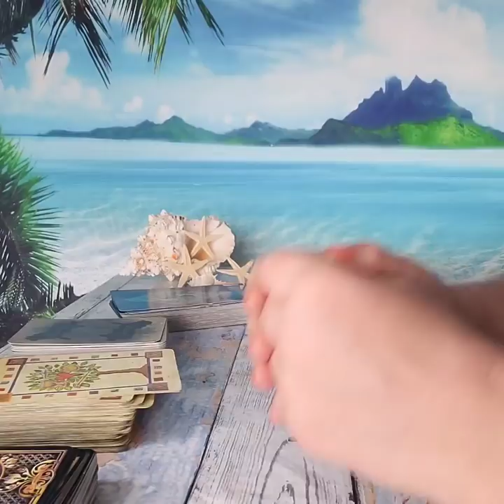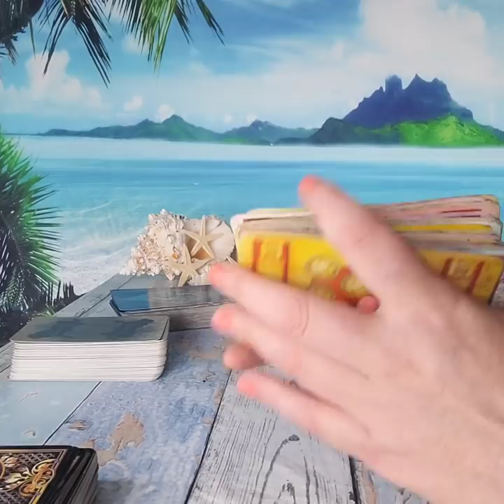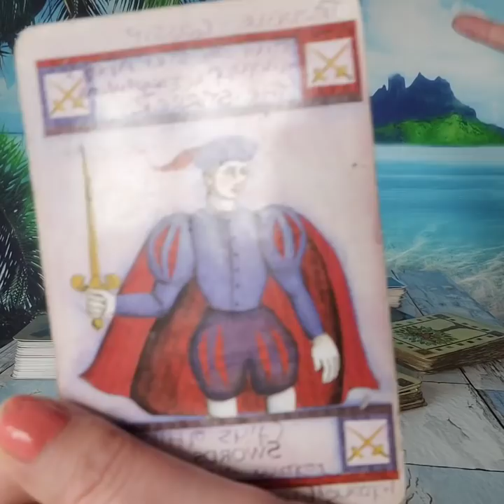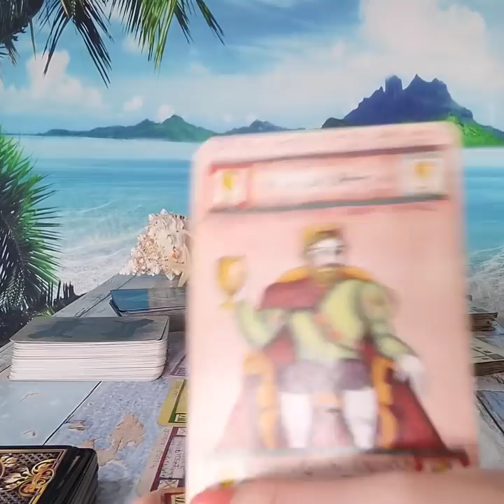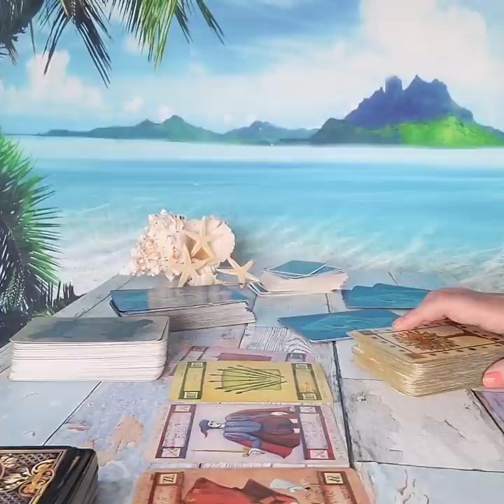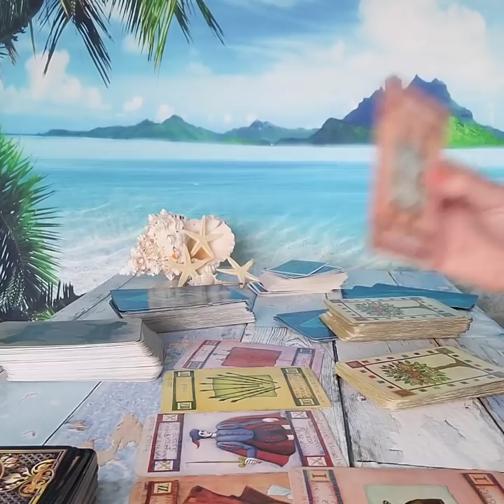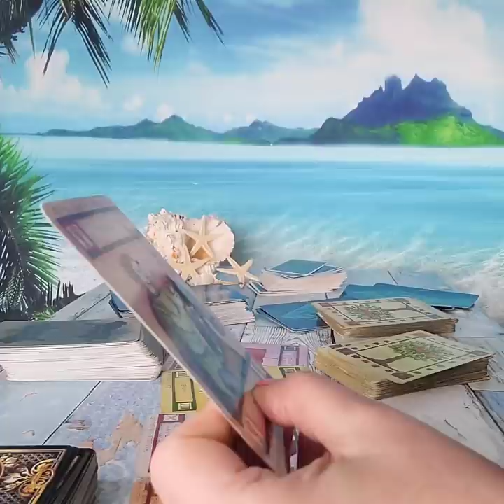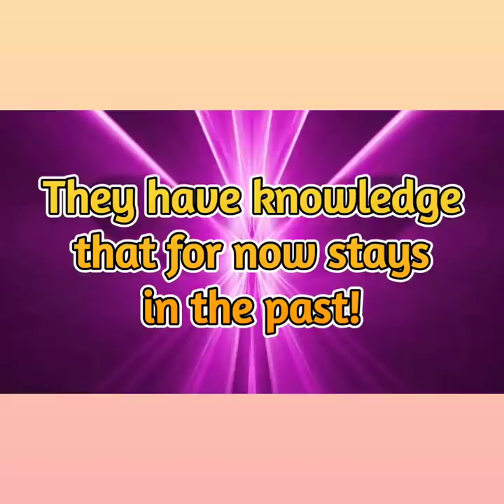Did the Royals take down Yankee Wally & Sue Smith